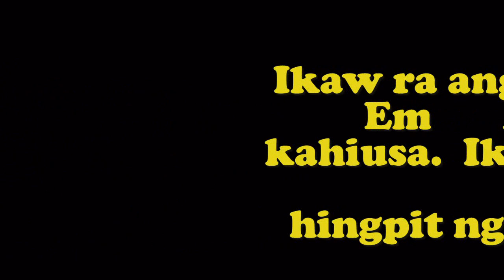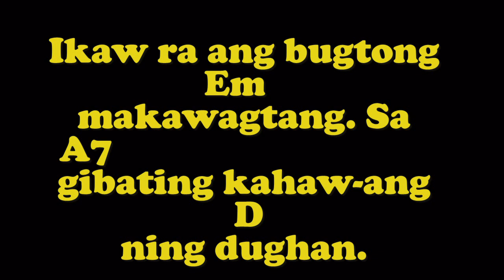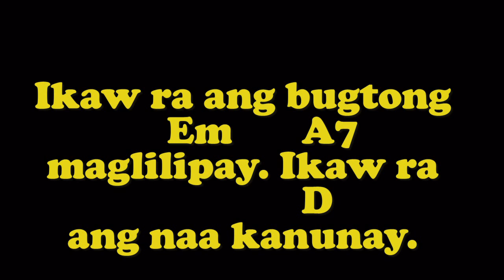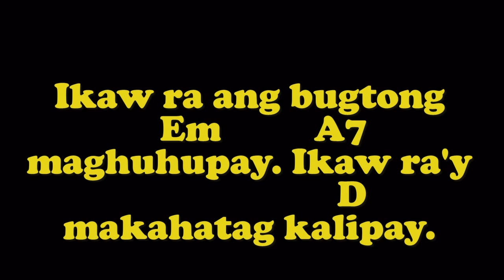ANG GUGMA SA GINOO (Communion with Vocals_Melody_Soprano) -Huni 1, pg., 13